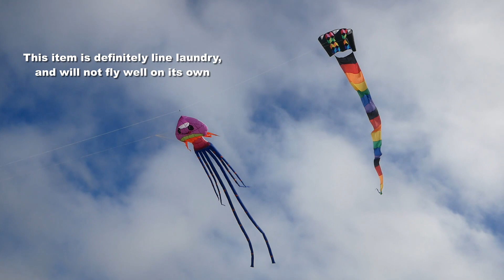Kites & jellyfish fly as winter returns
My 1,226th kite video.  After a couple of spring-like days, temperatures dropped and winter returned, but there was still a chance to fly a few kites.